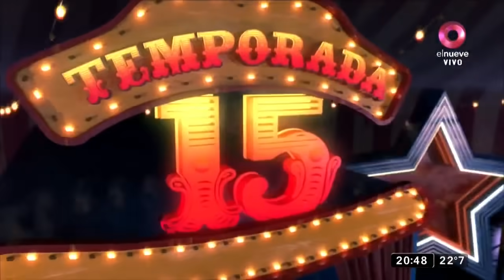¡La pareja más tóxica!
Y dele con la historia del polaco y Barby Silenzi... ¡MIIIRE!